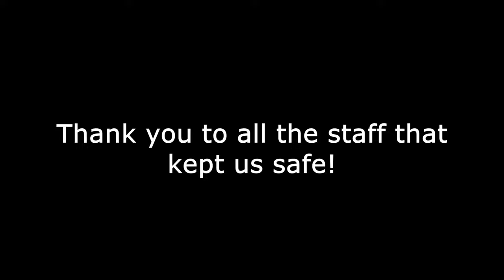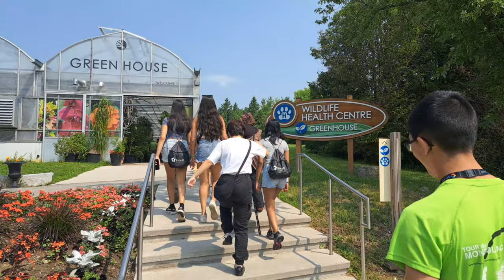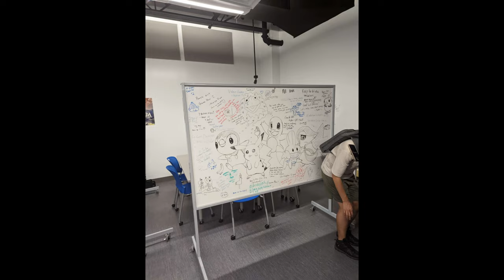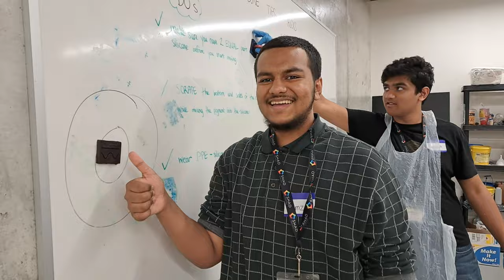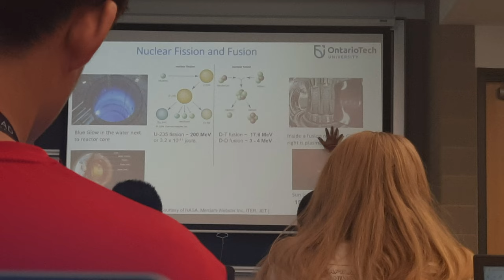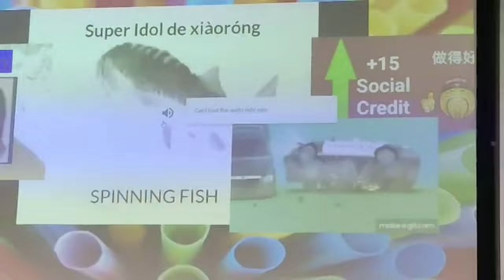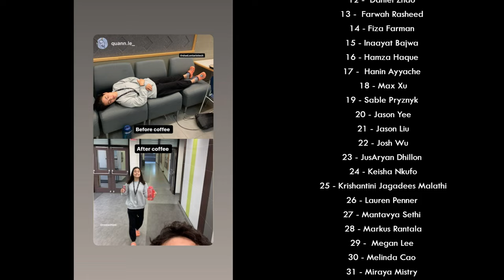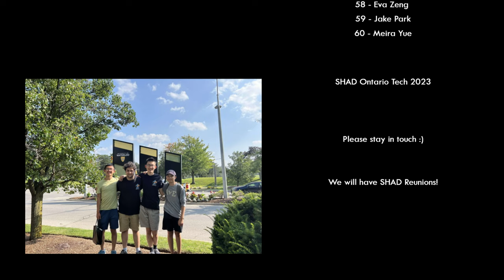The End... | SHAD Ontario Tech 2023 Final Video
SHAD Ontario Tech 2023's Final Video!

For the month of July 2023, 60 of the brightest students from all across Canada gathered together to attend a STEAM program at Ontario Tech, this is SHAD.

Thank you SHAD Canada and Ontario Tech for providing us 60 SHADs with the best month of our lives! It has truly been fantastic to work with other SHADs who will be lifetime friends. And a huge thanks to all the SHAD staff for providing us with lectures, events and care!  We have gained so much from this month and the memories will last a lifetime, Thank you!

Socials:
Instagram Official: shad.ontariotech
YouTube: SHAD Ontario Tech 2023

Chapters:
00:00 Introduction
00:13 Week 1- The Start
01:05 Week 1 - Fire Alarm
01:19 Week 1 - Toronto Trip
03:02 Week 2 - Workshops
03:40 Week 2 - Pool
04:15 Week 2 - Fun
05:18 Week 2 - Workshops
05:38 Week 2 - Daniel and Andrew's Piano Duet
05:52 Week 2 - Camping
09:45 Week 3 - Getting Ready for Toronto Zoo
10:00 Week 3 - Toronto Zoo
13:00 Week 3 - Workshops
16:57 Week 3 - Fun
18:40 Week 3 - Wind Turbine Competition
19:24 Week 3 - Radioactive Rocks
20:08 Week 3 - Nuclear Power Plants Lecture
20:55 Week 3 - Suryansh & Soheil's SHAD Speaks on Pineapples
21:09 Week 3 - Fun
21:21 Week 3 - Coffee House
25:44 Week 3 - The Beach
28:27 Week 4 - Design Project Preparations & Fun
29:20 Week 4 - Samantha's Birthday
29:44 Week 4 - Fun
30:33 Week 4 - Brandon's Crazy SHAD Speaks
31:18 Week 4 - Fun
31:26 Week 4 - The Day of Design Project Presentations
31:46 Week 4 - Barbie Movie
32:14 Week 4 - Open House Live Stream
33:57 Week 4 (Last Day) - The Banquet
38:00 Week 4 - The Last Night
38:40 Farewell
39:10 Outro

Edited by Josh
Presented to you by the SHAD Video Committee